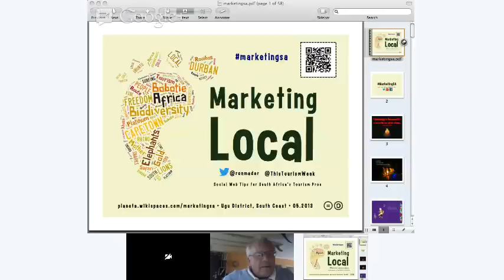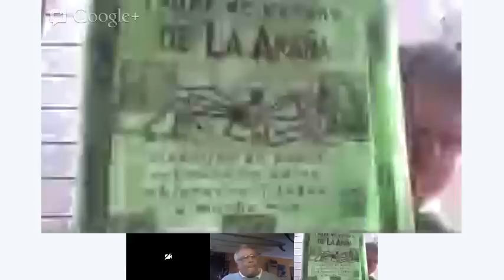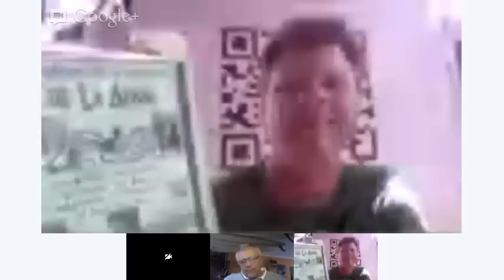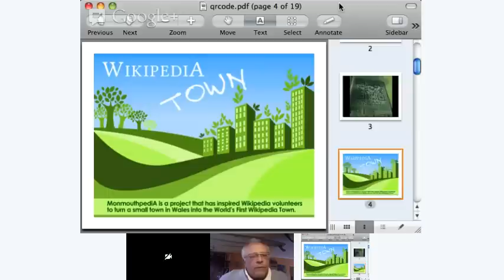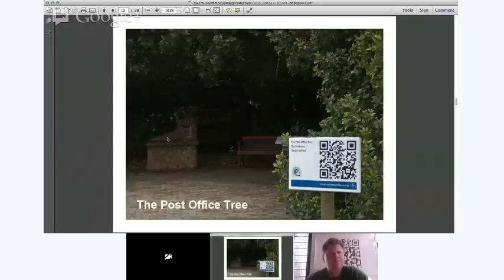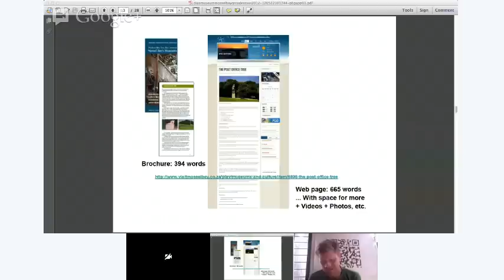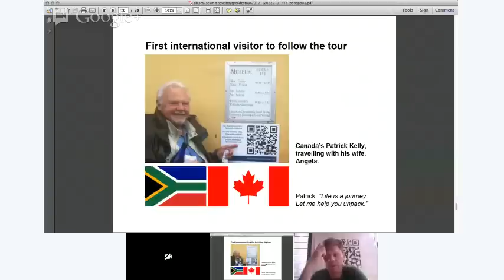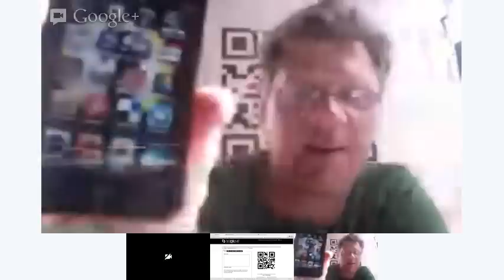Marketing Local: QR Codes